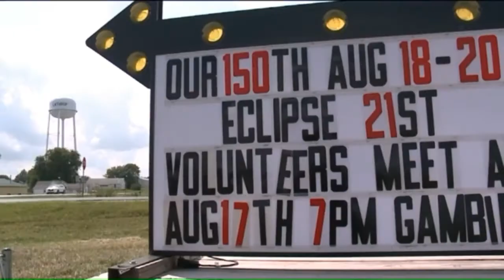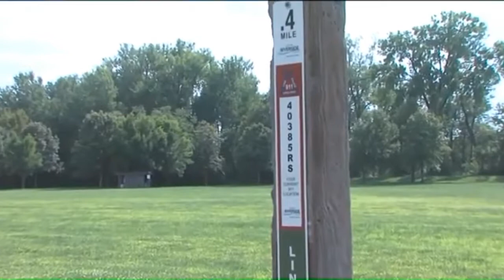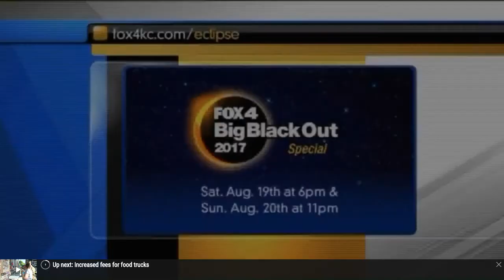cell phone connections could blackout during eclipse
We love sharing computer tips & tech tricks everyone should know! Need computer help or tech support? These guys can help with any tech problem. They've read all the manuals and they want to make technology fun and exciting for you.